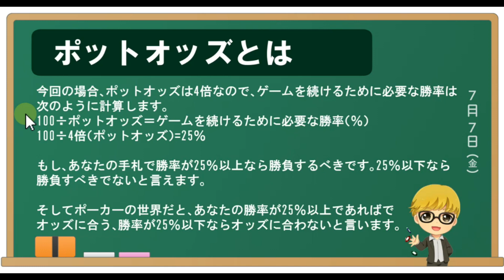【ポーカー用語】ポットオッズとは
オッズ(ODDS)とは競馬でよく使われる用語ですが、勝利金が賭けた金額の何倍なのかを表した数値です。オッズの計算方法は
オッズ ＝ 勝利金÷賭け金
です。たとえば100円を賭けて300円の勝利金を獲得した場合、300円÷100円でオッズは3倍です。
ポーカーで使われるポットオッズとは、ポットにあるチップの総額がコールするときに必要なチップに対して何倍なのかを表した数値です
ポットオッズ=ポットの総額÷コールするために必要な金額
で計算できます。

例えばポットに1000円あります。相手が500円のベットをしてきました。ゲームを続けるには、500円のコールをする必要があります。この場合のポットオッズは
ポットの総額=1000円（ポットのチップ）+500円（相手のベット）+500円（あなたのコール）
ポット総額は2000円なので、コールするために必要な金額500円で割ります。
ポットオッズ=2000円÷500円でポットオッズは4倍です。

ポットオッズは勝負を続けるかどうかを決めるときに使います。ポットオッズを利用すれば、ゲームを続けるべきかどうかの勝率を計算することができるのです。

今回の場合、ポットオッズは4倍なので、ゲームを続けるために必要な勝率は次のように計算します。
100÷ポットオッズ＝ゲームを続けるために必要な勝率（％）
100÷4倍（ポットオッズ）=25％

もし、あなたの手札で勝率が25％以上なら勝負するべきです。25％以下なら勝負すべきでないと言えます。
そしてポーカーの世界だと、あなたの勝率が25％以上であればでオッズに合う、勝率が25％以下ならオッズに合わないと言います。